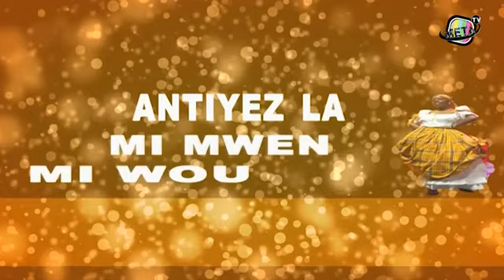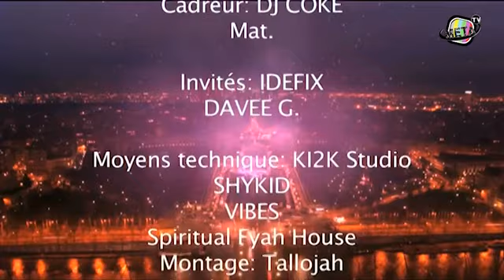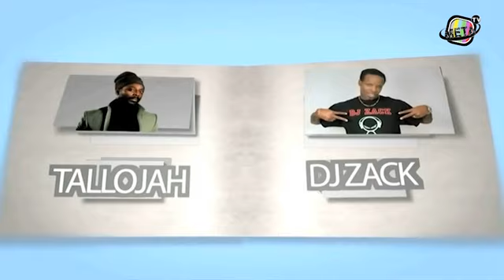Emission Street Lights par Tallojah avec Matinda du 06 oct 2013 avec Matinda